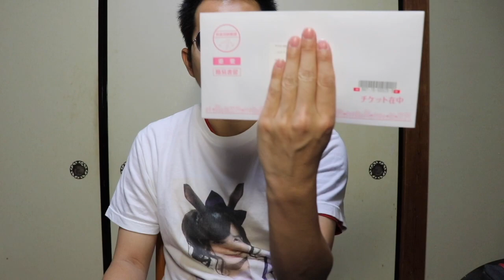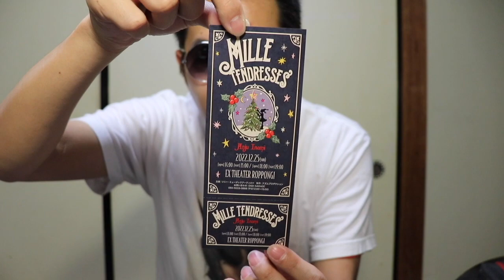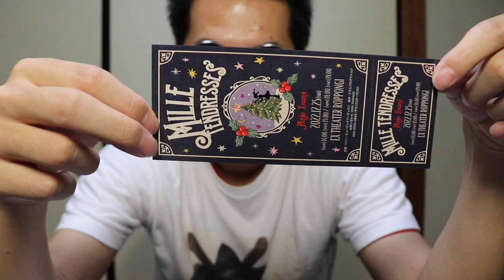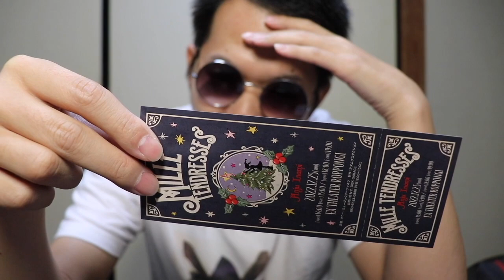伊波杏樹イベント『Mille tendresses』チケット開封の儀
クリスマスは有紗と（杏樹と逢田で）過ごそう😘